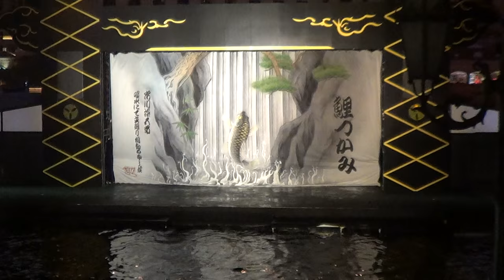KABUKI SPECTACLE AT BELLAGIO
If you are inclined to click 'like', please click 'share' instead. One share is worth a thousand likes to me.

Thank you so very much. ENJOY! - Panasonic presents Kabuki Spectacle at the Fountains of Bellagio: Renowned Japanese actor Ichikawa Somegoro will perform a never-before-seen, high-tech rendition of Kabuki masterpiece Koi-Tsukami produced by Shochiku on Fountains of Bellagio.

In a classic tale of good versus evil, renowned Japanese actor Ichikawa Somegoro will play a handsome samurai who falls in love with a beautiful maiden - depicted by fellow Kabuki actor Nakamura Yonekichi - only to discover she is actually a giant carp's spirit taking the form of a woman to seek revenge against humans for killing her carp lover. The 30-minute production culminates with a dramatic clash between Somegoro and the carp from an impressive 165-foot stage constructed on Lake Bellagio.